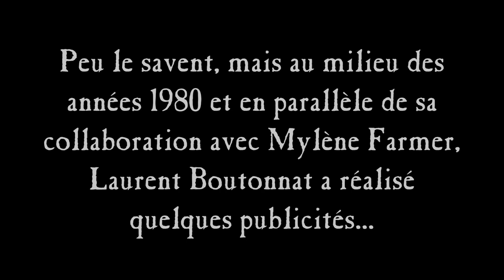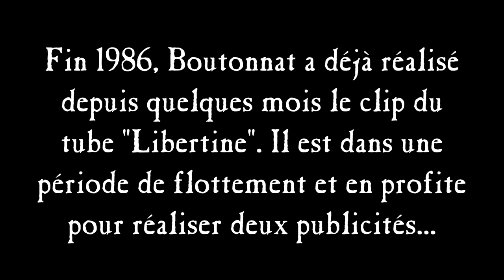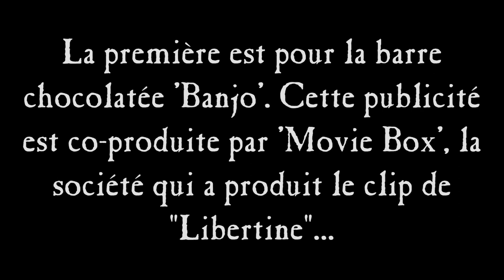† LES PUBLICITÉS DE LAURENT BOUTONNAT †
Dans les années 1980, Laurent Boutonnat a réalisé 3 spots publicitaires, pour 'Grand Marnier', 'Banjo' et 'Clairdie'.